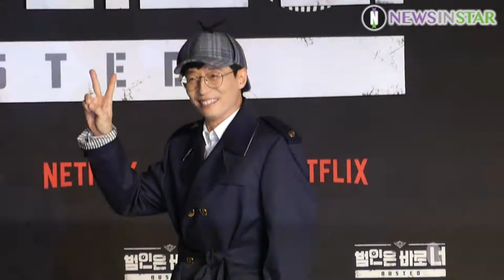[뉴스인스타] NETFLIX '범인은 바로 너' 제작발표회 포토타임 영상 최초 공개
30일 오후 서울시 강남구 인터콘티넨탈 코엑스에서 NETFLIX 최초의 한국 예능 '범인은 바로 너' 제작발표회가 열렸다. 이날 안재욱, 유재석, 박민영, 김종민, 이광수, EXO 세훈, 구구단 세정이 참석하여 기자 간담회도 열렸다.